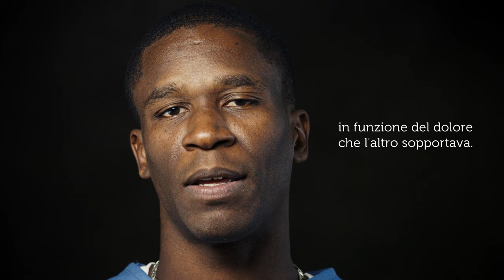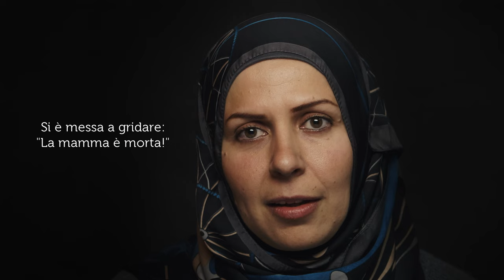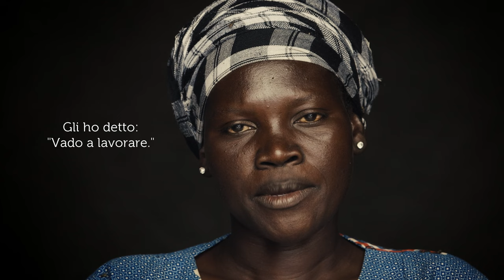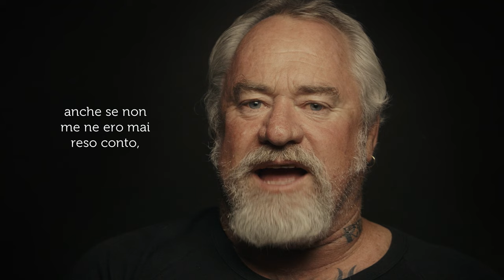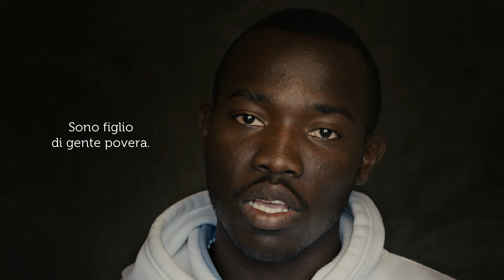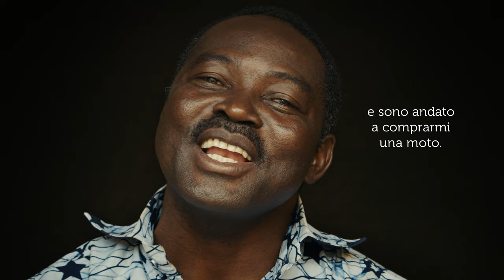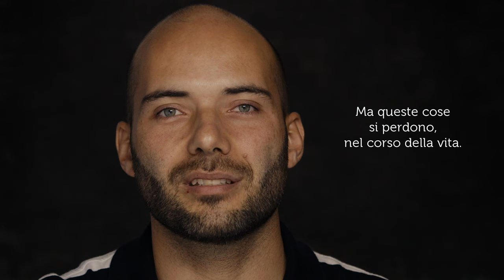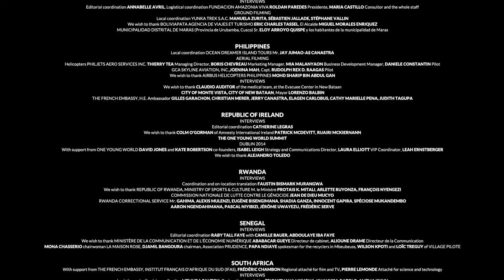HUMAN The movie (Director's cut version) - Italiano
HUMAN si compone di una raccolta di storie e immagini del nostro mondo, che offrono la possibilità di immergersi nel cuore di quello che significa essere umani. Attraverso queste storie, piene di amore e felicità, ma anche di odio e violenza, HUMAN ci pone faccia a faccia con l’Altro, spingendoci a riflettere sulle nostre vite. Storie quotidiane, testimonianze delle vite più incredibili, questi toccanti incontri hanno in comune una rara sincerità e pongono in evidenza chi siamo – il nostro lato più oscuro, ma anche ciò che è più nobiHUMAN si compone di una raccolta di storie e immagini del nostro mondo, che offrono la possibilità di immergersi nel cuore di quello che significa essere umani. Attraverso queste storie, piene di amore e felicità, ma anche di odio e violenza, HUMAN ci pone faccia a faccia con l’Altro, spingendoci a riflettere sulle nostre vite. Storie quotidiane, testimonianze delle vite più incredibili, questi toccanti incontri hanno in comune una rara sincerità e pongono in evidenza chi siamo – il nostro lato più oscuro, ma anche ciò che è più nobile in noi, e ciò che è universale. La nostra Terra viene mostrata nella sua forma più sublime attraverso immagini aeree mai viste prima, accompagnate da una musica in crescendo; un’ode alla bellezza del mondo che offre un momento per prendere respiro e fare introspezione.
HUMAN è un lavoro politicamente impegnato che ci permette di abbracciare l’umana condizione e riflettere sul significato della nostra esistenza.

HUMAN exist in several versions :
A theatre version (3h11), a tv version (2h11) and a 3 volumes version for the web

Condividi le tue impressioni sui social network con l'hashtag

Tutte le emissioni di gas serra legate alla realizzazione di questo film sono stati compensate attraverso il programma ACTION CARBONE della GOODPLANET FOUNDATION in noi, e ciò che è universale. La nostra Terra viene mostrata nella sua forma più sublime attraverso immagini aeree mai viste prima, accompagnate da una musica in crescendo; un’ode alla bellezza del mondo che offre un momento per prendere respiro e fare introspezione.

Tutte le emissioni di gas serra legate alla realizzazione di questo film sono stati compensate attraverso il programma ACTION CARBONE della GOODPLANET FOUNDATION